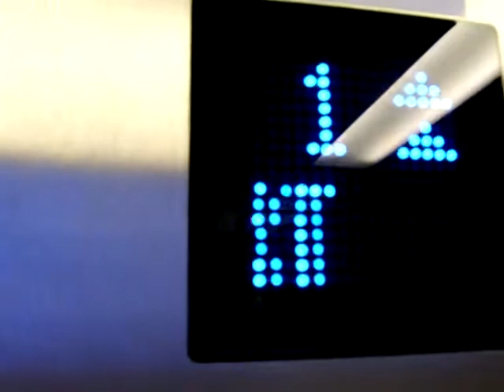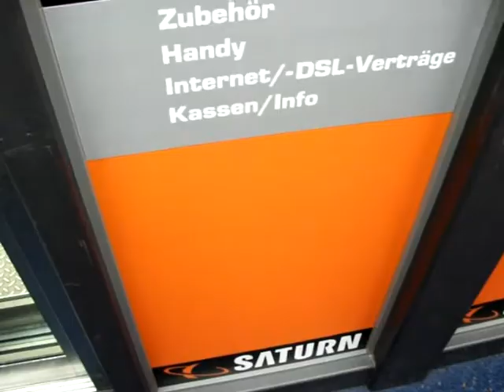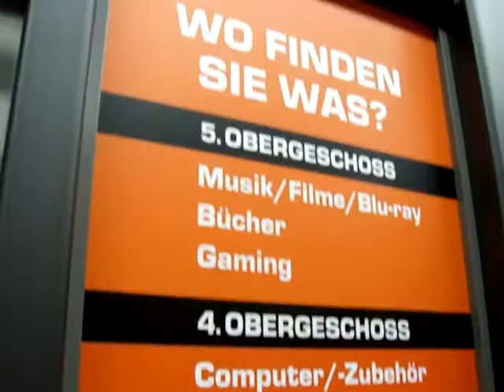Saturn Düsseldorf: Aufzug Sonderfahrt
Vom 1. in den 5. Stockwerk, der Aufzug ist ständig besetzt, Insgesamt hat Saturn 5 Aufzüge.